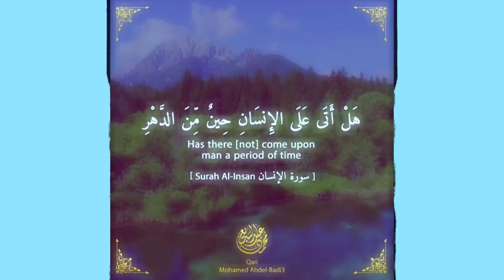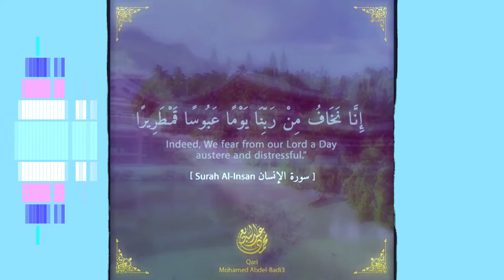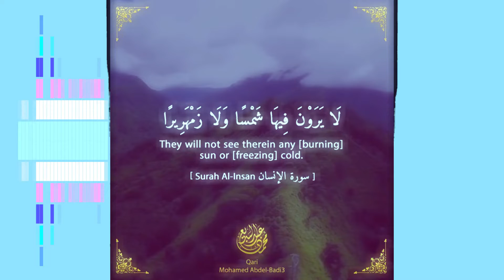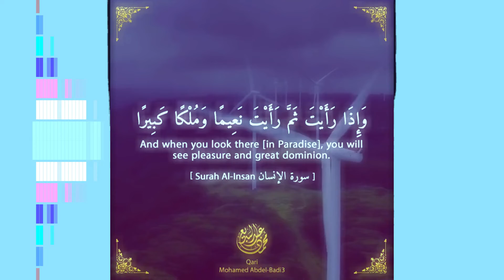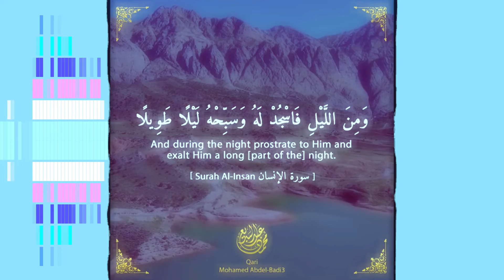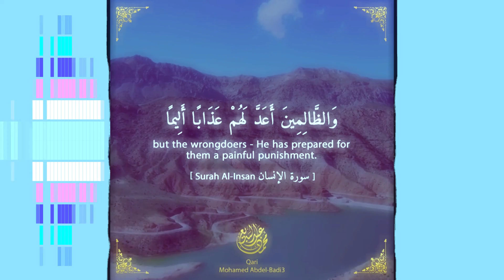Best Quran Recitation in the World Emotional Recitation sura al Insaan | Qari Mohammad abdel Badi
sura al Insaan beautyful quran recietation
by Qari Mohammad abdel Badi 3